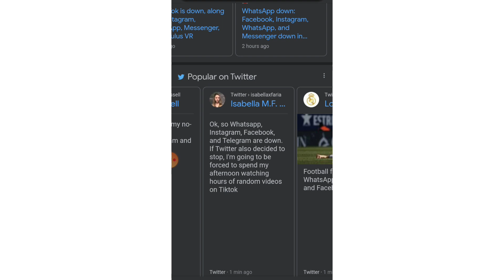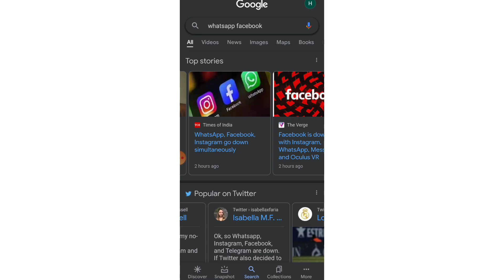Whatsapp වැඩ කරන්නෙ නැහැ නේද? මෙන්න හේතුව - Whatsapp,facebook not workin | whatsapp problem 2021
⛔Whatsapp , facebook ,instagram login problem

⛔හදිස්සියේ ගෙනාවේ වීඩියෝ එක සමහර තැන් පැහැදිලි නැතුව ඇති...
⛔අපිත් එක්ක දිගටම රැදිලා ඉන්න මේ වගේ වටිනා වීඩියෝ බලන්න...🙂🙂